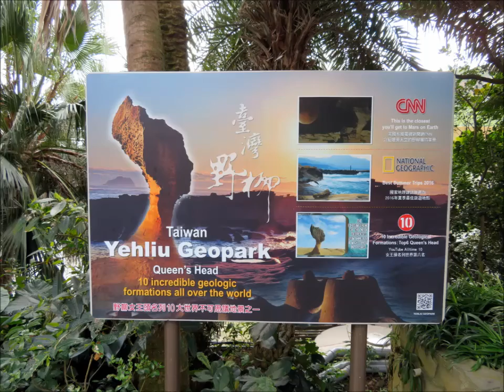Taiwan 2019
Keelung - Yehliu Geopark